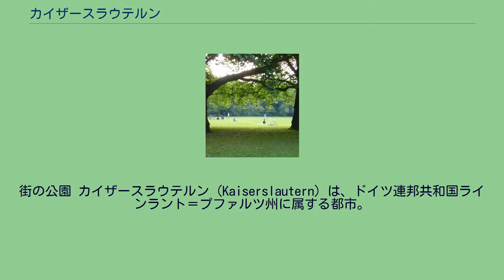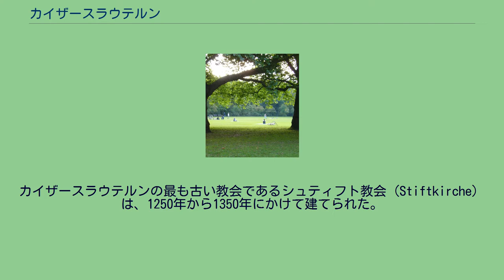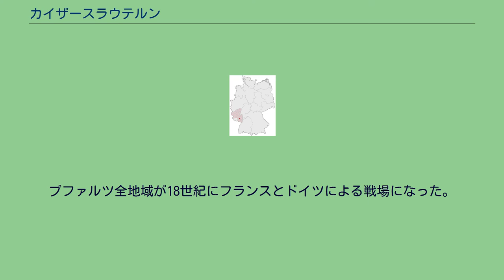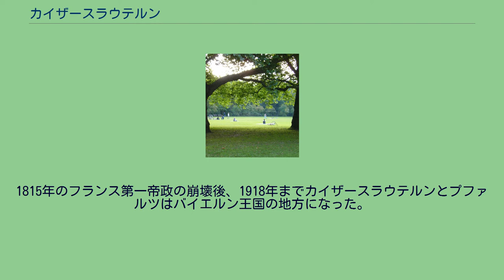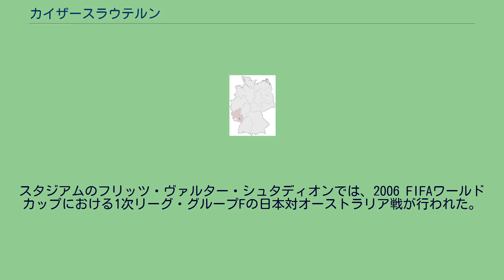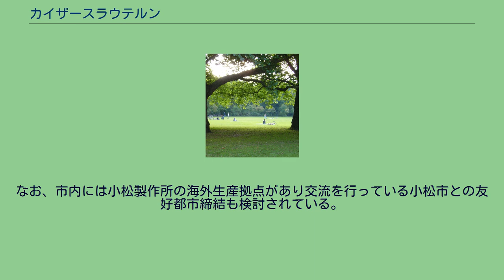カイザースラウテルン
街の公園 カイザースラウテルン（Kaiserslautern）は、ドイツ連邦共和国ラインラント＝プファルツ州に属する都市。
約100,000人の人口を有する。
都市名のカイザー（皇帝の意）は「バルバロッサ」の通称で知られるローマ皇帝フリードリヒ1世にちなんだもの。
日本の東京都文京区と姉妹関係にある。
機械産業が盛ん。
一時はミシンの生産などで知られた。
ライン川流域からザール地方へと陸路で移動する際の、ほぼ中間地点に位置する。
近隣の都市としては、約50キロ東にマンハイム、60キロ南西にザールブリュッケンが位置する。
フランス国境まで、最も近いところで約40キロ程度である。
現在のカイザースラウテルンの場所には、紀元前8000年頃の居住地跡がある。
2500年前のケルトの墓石が、カイザースラウテルンから北18マイルの所に位置するミーザウ（Miesau）の辺りで見つかった。
その遺物はシュパイアーの博物館に展示されている。
ラウター川が近くを流れ交通の要所に位置するため、9世紀頃には市場が形成されていた。
都市の名称に「皇帝」（カイザー、Kaiser）を冠する由来は、ローマ皇帝フリードリヒ1世（在位：1155年 - 1190年）が拠点を置いたことにある。
フリードリヒの最初の城（1152年-1160年に建てられた）の跡は、市庁舎の前に残されている。
西部防衛のために建てられたナンシュタイン城（Nanstein）は、ラントシュトゥールに建てられた。
カイザースラウテルンの最も古い教会であるシュティフト教会（Stiftkirche）は、1250年から1350年にかけて建てられた。
この頃、順調に街の人口は増加し、皇帝ルドルフ1世は1276年に帝国都市特権を与えた。
教会の中庭には旧市街の一部が残る。
1519年にフランツ・フォン・ジッキンゲンの支配下に入った。
彼がプロテスタントを受容したことで、カイザースラウテルンは宗教改革の拠点となる。
ジッキンゲンと周辺の貴族は、カトリック側のトリーア大司教と争うが敗れ、ナンシュタイン城はカトリック勢力により包囲した。
ジッキンゲンは降伏後に死亡し、再びカトリックに戻った。
三十年戦争期、プファルツ選帝侯フリードリヒ3世の息子のプファルツ＝ジンメルン公ヨハン・カジミールが1571年から10年間カイザースラウテルンに居を構えた。
スペイン・ハプスブルク家の軍勢に支配された後、新教国スウェーデンがこの地を征服したが、1635年にオーストリア・ハプスブルク家の皇帝の命による冷酷なクロアチア（当時はハプスブルク家の支配下）軍隊の侵攻を受け、3,200人の住民のうち3,000人を殺害され、3日間にわたり略奪などの無秩序な状態が続いた。
10km西にあるラントシュトゥールは降伏したため、このような事態にならなかった。
カイザースラウテルンが繁栄を取り戻して行くには1世紀以上の時間を要した。
三十年戦争を終わらせたヴェストファーレン条約（1648年）後、プファルツ選帝侯は全ての城の解体を命令した。
ルイ14世の下で領土伸張を図るフランスは繰り返し侵入し、アウクスブルク同盟戦争（プファルツ継承戦争）の間はカイザースラウテルンを占領した。
プファルツ全地域が18世紀にフランスとドイツによる戦場になった。
1713年、フランスはフリードリヒ1世の城と壁塔を破壊する。
1793年から1815年のナポレオン1世のワーテルローでの敗戦まで、この地域はフランス行政下に置かれる。
1815年のフランス第一帝政の崩壊後、1918年までカイザースラウテルンとプファルツはバイエルン王国の地方になった。
第一次世界大戦後、再びフランス軍により数年間占拠される。
第二次世界大戦で連合国により町の60%が破壊される。
鉄道と主要道路が主なターゲットで、最も被害が出た攻撃は1944年1月7日、8月11日、9月28日に行われた。
2万の住戸のうちの1万11千は破壊された。
クレーバー・カゼルネ（Kleber Kaserne）の隣の墓地の壁にはこの時の爆撃の弾痕が残っている。
1945年3月20日に、パットン指揮下のアメリカ第3軍第80歩兵師団第319歩兵連隊は無抵抗でカイザースラウテルンを占領した。
戦後、1948年に通貨改革が行われる。
経済は停滞していたが、1952年にアメリカ軍の駐屯地・ラムシュタイン空軍基地が出来ることにより経済成長を始める。...